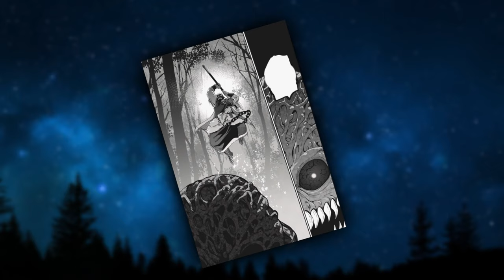He got the strongest swordsman class, but everyone else thought he was trash - Manga Recap